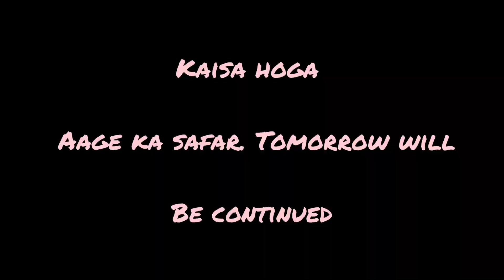sister ki haldi || usk baad bageshwar ko gye || mannu vlogs (mm)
about this video:

bageshwar   me jate huve aur  enjoy krte huve

releted search  terms